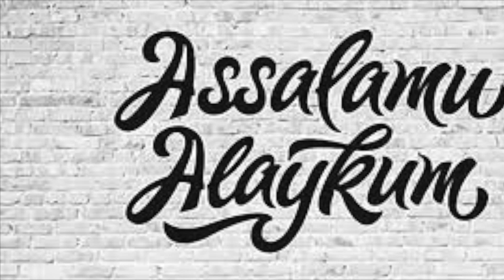MENING GAVHARIM JUDAYAM QIMMAT TURADI HIKOYA